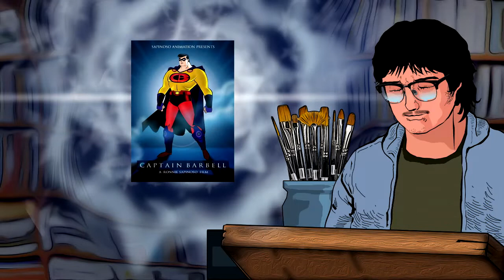COMICS ART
the art of ron sapinoso